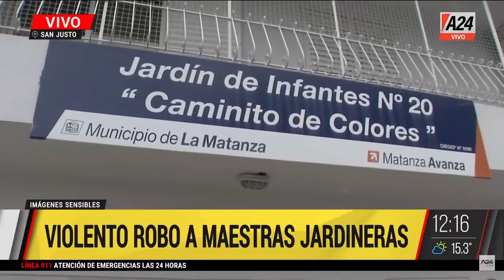Cayó "La dealer de los coles" en Belgrano+Stories de campaña VivoElDía-PROGRAMA COMPLETO 16/06/2023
📱 Stories de campaña: cerraron las alianza y hay cuenta regresiva
🚨 Cayó "La dealer de los coles" en Belgrano
🎙 Rod Stewart vende su mansión por USD 70 millones
🔴 Caso Lautaro Acosta: "Me agarraba de los pelos y me arrastraba" - Ludmila
🔴 Caso Cecilia Strzyzowski: "Esa carta nosotros no está en el expediente" - fiscal
🚨 San Justo: robo piraña de delincuentes en varios autos